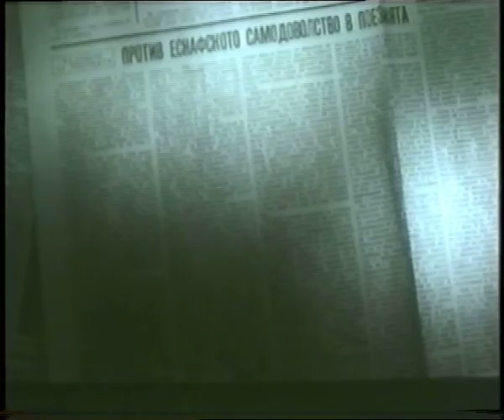Цветан Стоянов, Стефан Цанев, Константин Павлов, Любомир Левчев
Материалът е предоставен от Любен Марков - личен архив
Литературно четене 1962г